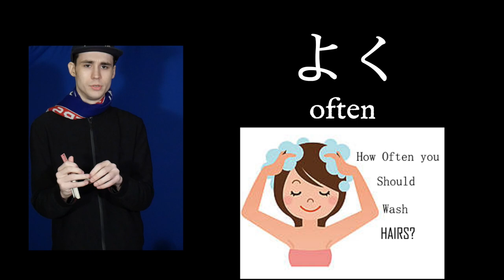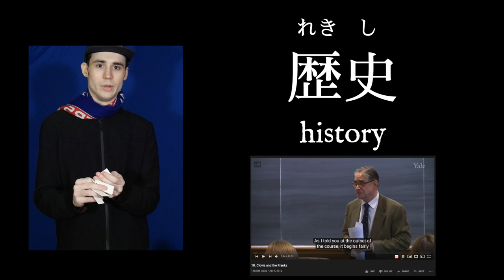Genki 1 Page 86-87 [With Focus Music+Visual References] Vocabulary Walkthrough[Moribund Institute]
Album - Thoughtless
Artist - Chris Zabriskie
Track - Another Version of You